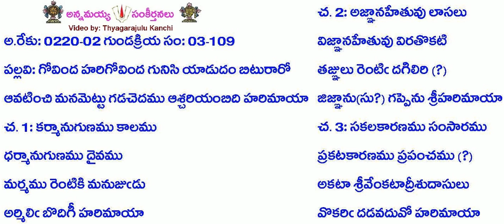B3-S109-1134-గోవింద హరిగోవింద గునిసి యాడుదం బిటురారో-gōvinda harigōvinda gunisi yāḍudaṁ biṭurārō